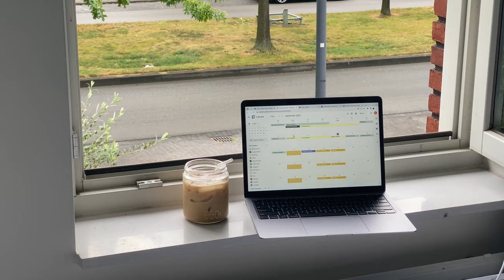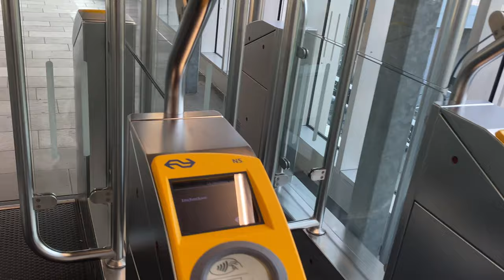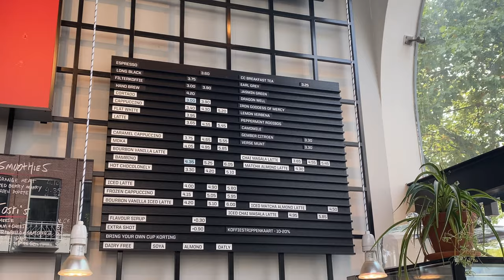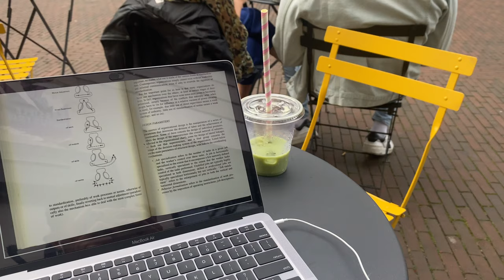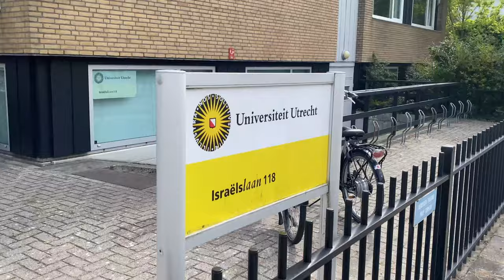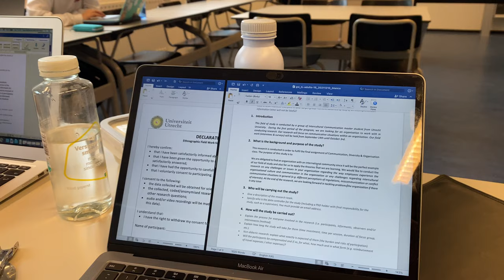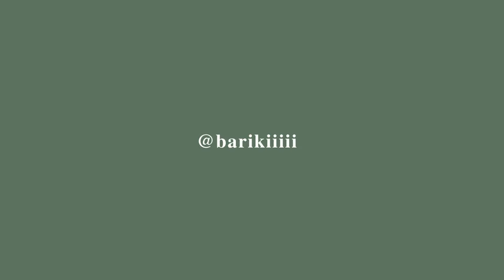first days of uni | first class, hangouts, new journey at Utrecht University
hi, my name is Bariki and I have finally moved to the Netherlands to continue my study at Utrecht University. I will be uploading weekly vlogs and many informative and creative videos because there is so many things to do and explore here in the Netherlands and Europe.

love, Bart